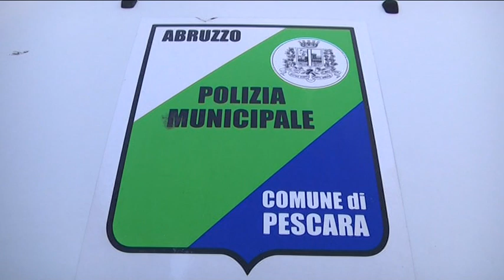Pescara - Il nuovo regolamento della Polizia Municipale